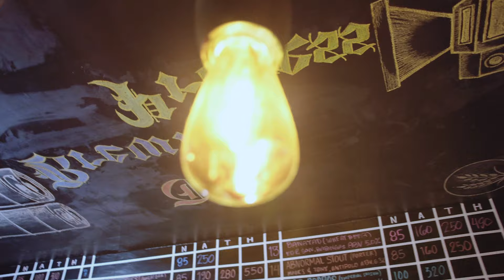Elise Review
The original video that this review was part of was removed due to restrictive copyright policies. But here is the review of Elise, back online, just in time for its arrival on Netflix.